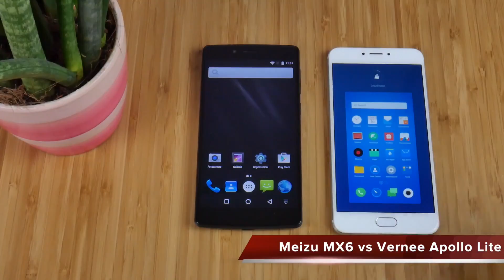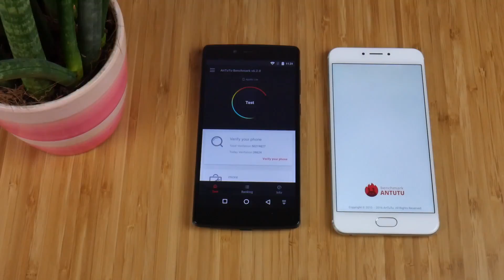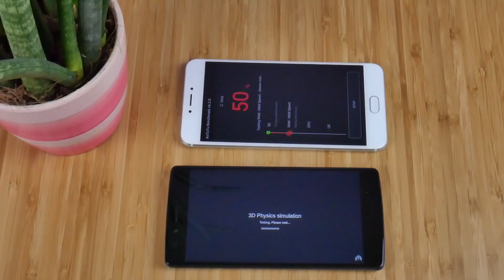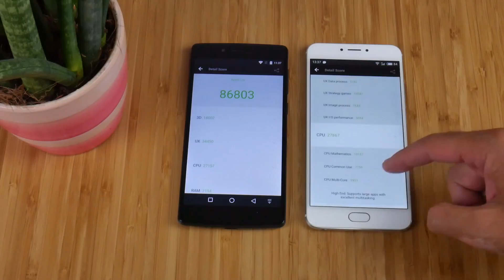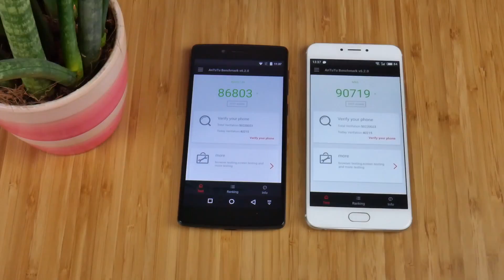BENCHMARK - Meizu MX6 vs Vernee Apollo Lite | Antutu (MediaTek Helio X20)